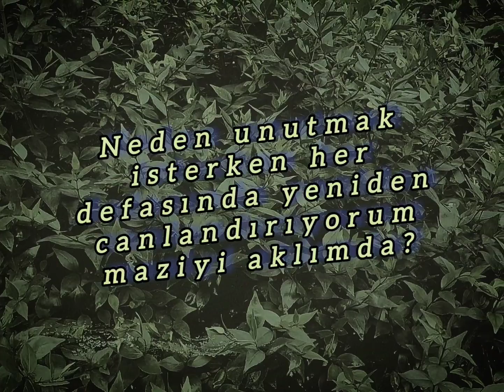Her Defasında (mazi geçmiş hayat acı hüzün duygusal videolar)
Maziye dair yazdığım bu hüzünlü sözümü, doğa görüntüsü ile birlikte sundum.